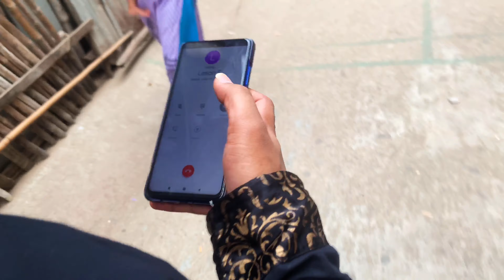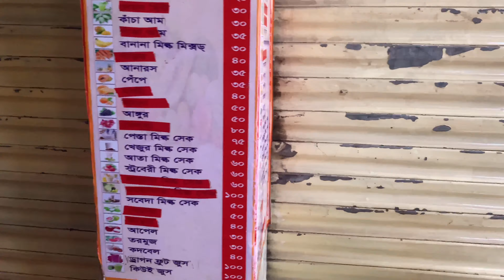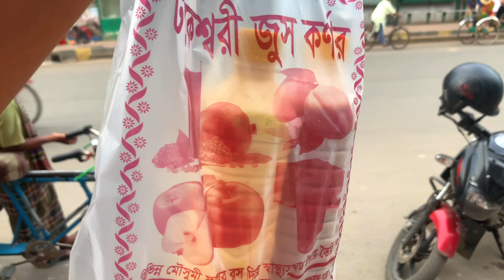লকডাউন এর মধ্যে রোজা রেখে জুস এর খোঁজে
ঢাকেশ্বরী জুস কর্ণার ও শাহী জুস কর্ণার ঢাকেশ্বরী মন্দির এর পাশে অবস্থিত
এখানে নানান ধরনের ফলের জুস পাওয়া যায় আতা, আম, আপেল, কলা, সবেদা, খেজুর, বাদাম, আনারস, বেল ইত্যাদি।  খুবই কমদামে ইফতারের জন্য ও ইফতারের পরে খেতে পারবেন, পার্সেল এর ব্যবস্থা আছে।
আমরা নিয়ে ছিলাম,
খেজুরঃ ১৫০টাকা (হাফ লিটার)
পেস্তাবাদামঃ ১০০টাকা (হাফ লিটার)

খুব শ্রীঘই আসছে ইফতারি ও সেহেরির vlog